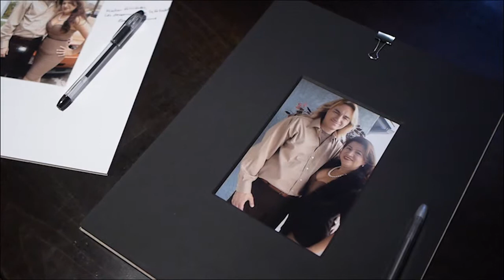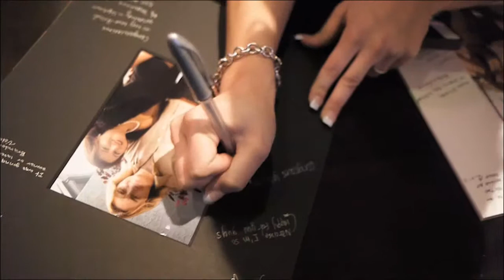weddiong sample 3